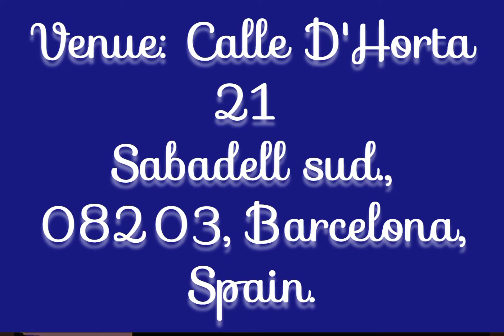invitation to our women's convention.